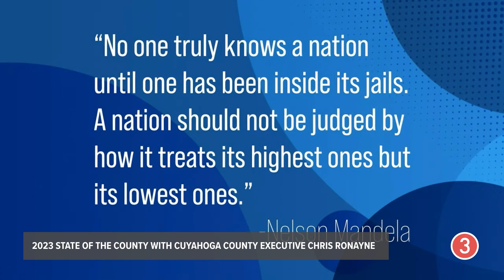Cuyahoga County Executive Chris Ronayne addresses Cuyahoga County Jail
During the 2023 State of the County, Cuyahoga County Executive Chris Ronayne spoke about the Cuyahoga County Jail.